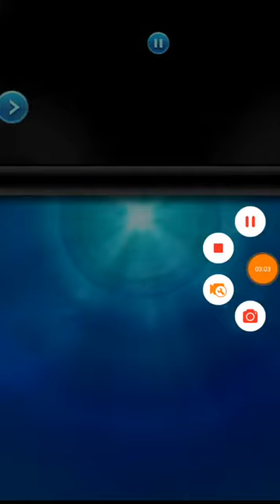Marvel puzzle quest - Elektra